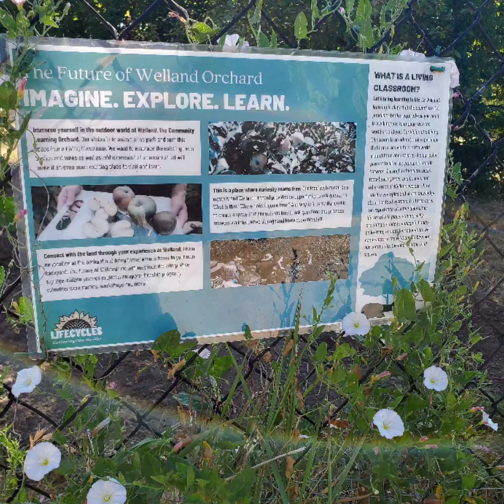Welland Community Orchard Summer Pruning Workshop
Summer pruning workshop at WellandCommunityOrchard today.
We learned how to properly prune FruitTrees to control disease, enhance the flavour backyard harvest & make trees more fruitful.